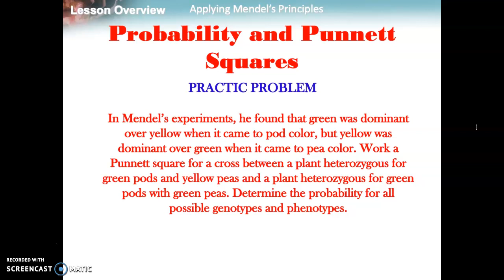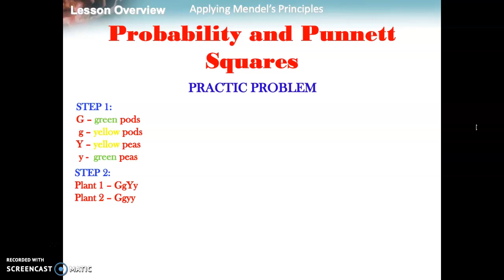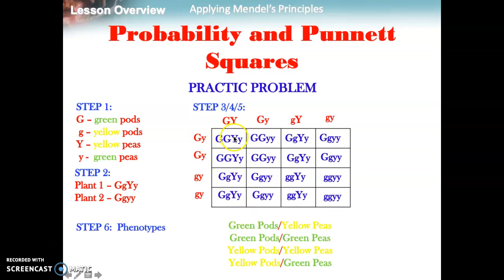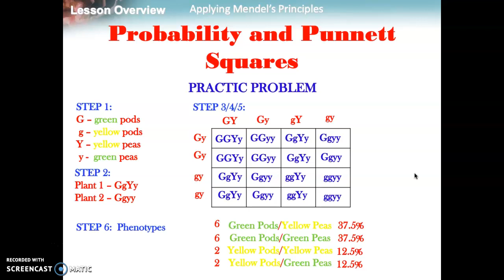Punnett Squares (Two-Factor Crosses) - Part 2